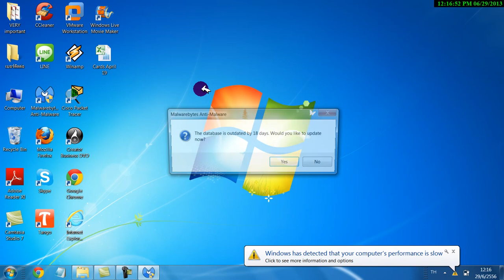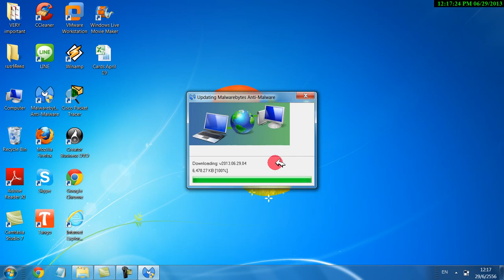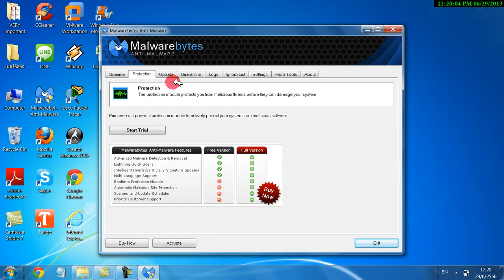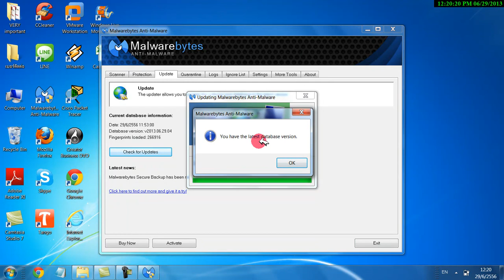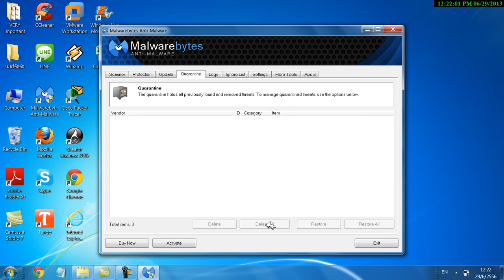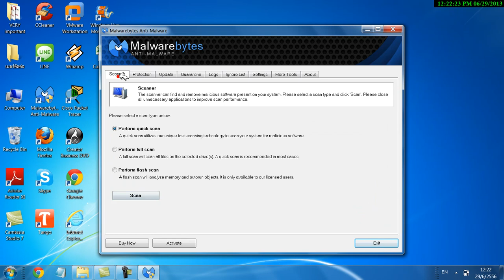วีธีการกำจัดไวรัสจากคอมพิวเตอร์ฟรี ภาค 2 How To Remove Virus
วีธีการกำจัดไวรัสจากการใช้ Malware Byte ถ้ายังไม่ได้ดูวิธีการติดตั้ง กรุณากลับไปดูวีดีโอ อันนี้ก่อนนะคะ จะได้รู้ว่าติดตั้งอย่างไร เเล้ววีดีโออันนี้จะบอกวีธีการเอาไว้รัสออก เเละวีธีการอัปเดท ถ้ามีคำถามอะไร เม้มข้างล่างได้เลยนะคะ

download Malwarebytes from here na ja.